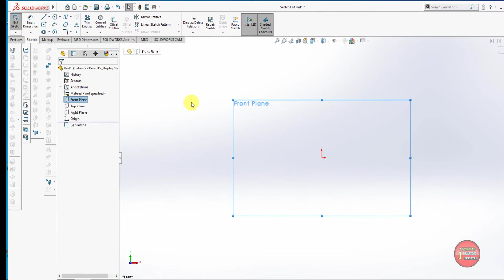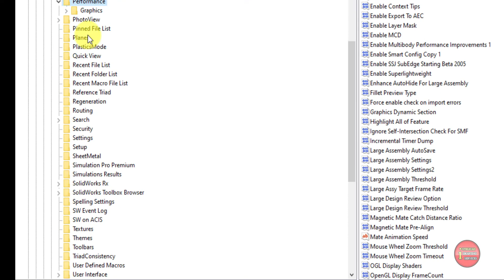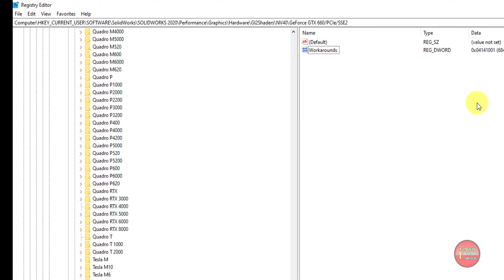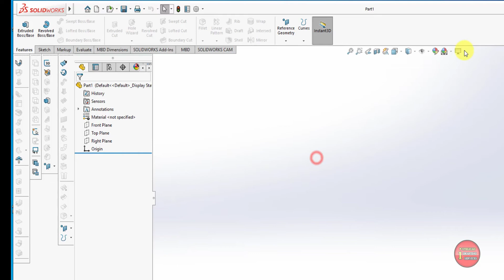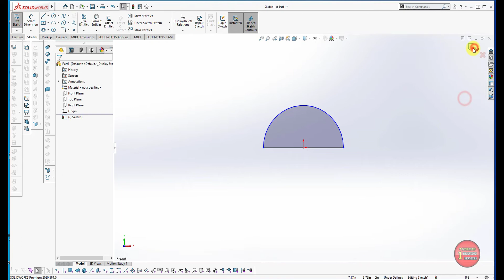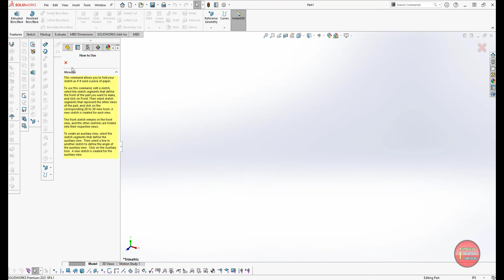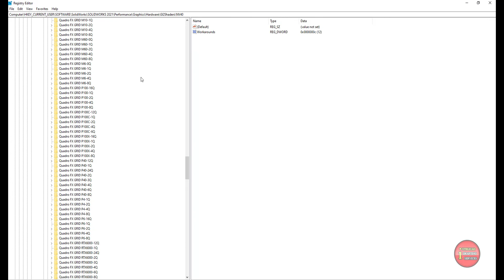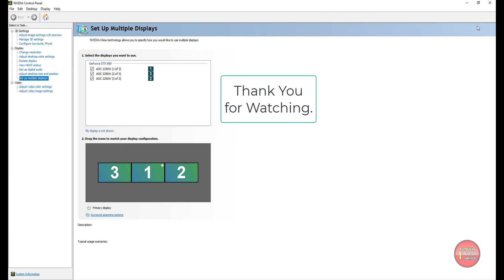New Solidworks 2020 Realview Graphics Registry Mod for NVIDIA. No need to modify for SW 2021.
New Trick to activate Realview Graphics for NVIDIA Graphics Cards for Solidworks 2020. Works for Solidworks 2021 version as well.